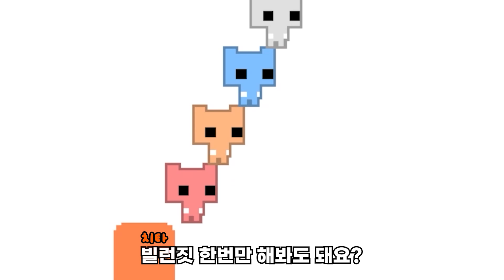구독자와 사이 안좋아지는 킹받는 협동게임ㅣ피코파크 Pico Park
편집 공부중인 구독자님께서 편집 선물해서 주셨습니다🎁
앞으로도 많은 시참게임 할 예정이니 같이 놀아요 ☺